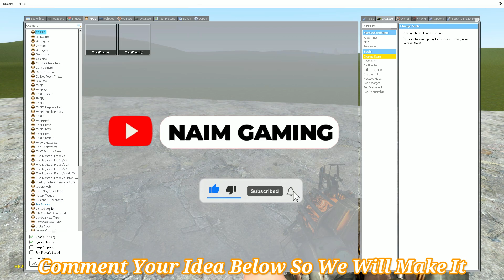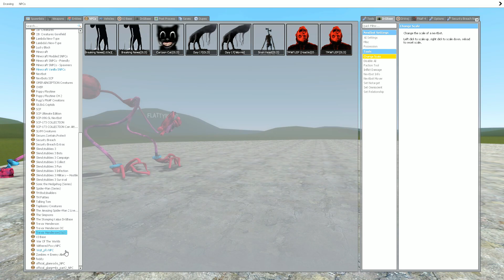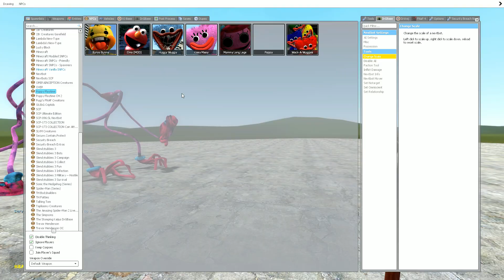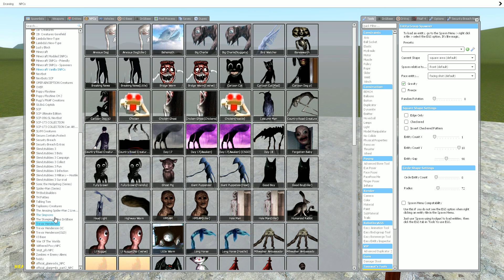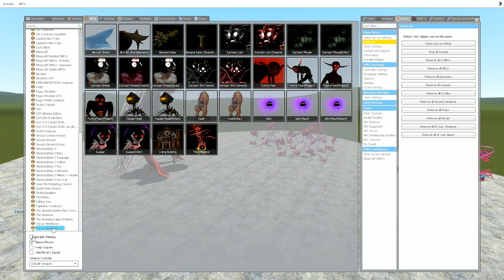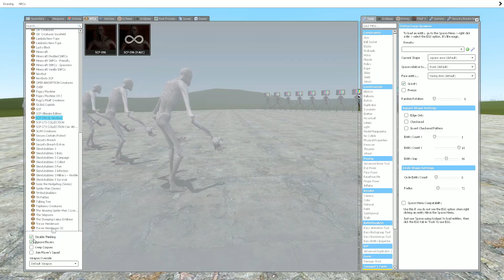NEW MOMMY LONG LEGS vs CARTOON CAT vs SIREN HEAD vs TV HEAD In Garry's Mod!